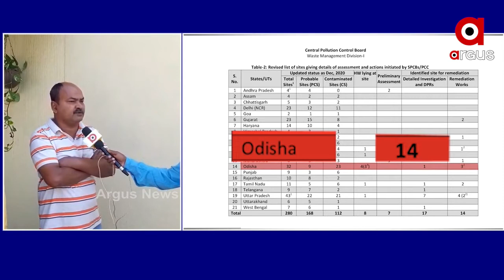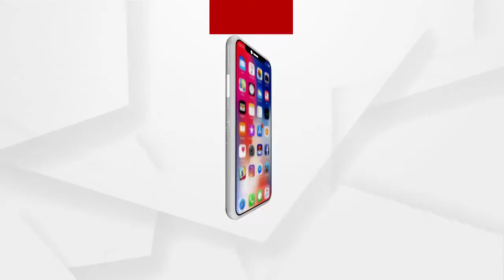ପ୍ରଦୂଷଣକୁ ନେଇ ସୁନ୍ଦରଗଡ ଜିଲ୍ଲା ପ୍ରଶାସନ କେତେଦୂର ସଚେତନ...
ପ୍ରଦୂଷଣକୁ ନେଇ ସୁନ୍ଦରଗଡ ଜିଲ୍ଲା ପ୍ରଶାସନ କେତେଦୂର ସଚେତନ। ଆସନ୍ତୁ ଶୁଣିବା ସ୍ଥାନୀୟ ବୁଦ୍ଧିଜୀବିଙ୍କ ପ୍ରତିକ୍ରିୟା...